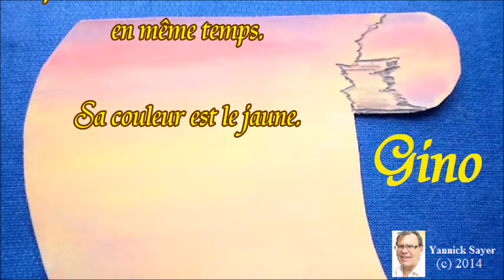Choisir et fêter un prénom de garçon : Gino fêté le 21 juin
Choisir un prénom pour son bébé à l'aide des grandes lignes de sa caractérologie et fêter un prénom : Gino, 21 juin. A partager et envoyer : Dotés d'une grande intelligence et d'un grand sens d'adaptation, ils sont nerveux et colériques. Toujours en éveil avec une activité débordante. Ils réagissent rapidement au quart de tour et sont capables de faire plusieurs choses correctement en même temps. Sa couleur est le jaune.